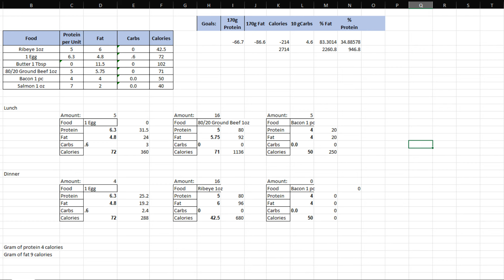Beef Butter Bacon & Egg Challenge 🔥 DAY 34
Here we go...Day 34 of 60 in the books. See you tomorrow!

✅ Thank you so much for going along on this journey with us! Blessing The Kilby Life

✅ Support!!!

Blessings, The Kilby Life